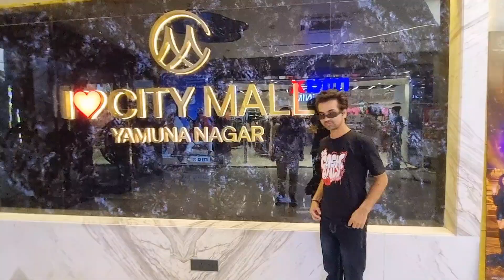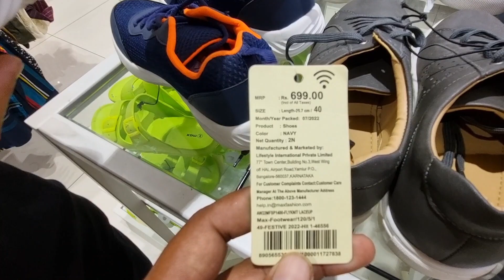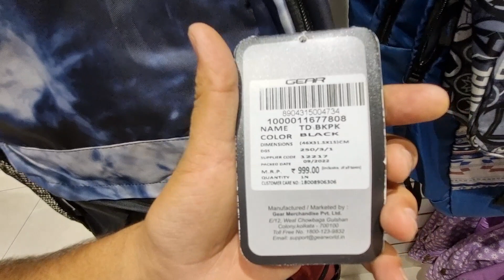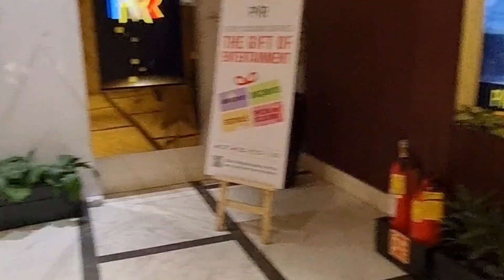City Mall Yamunanagar |Yamunanagar Ka City Mall | Lovish Escapes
❤️All Queries ❤️
City Mall Yamunanagar Pvr
City Mall Yamunanagar Vlog
City Mall Yamunanagar Opening
City Mall Yamunanagar Pirates Of Grill
City Mall Yamunanagar Kfc
City Mall Yamunanagar Status
City Mall Yamunanagar Light Show
City Mall Yamunanagar light
New City Mall Yamunanagar
Yamunanagar vlogs
Yamunanagar car vlog
Yamunanagar Tourist Places
Yamunanagar news
Yamunanagar Jagadhri
Yamunanagar live
Yamunanagar rally
Yamunanagar song